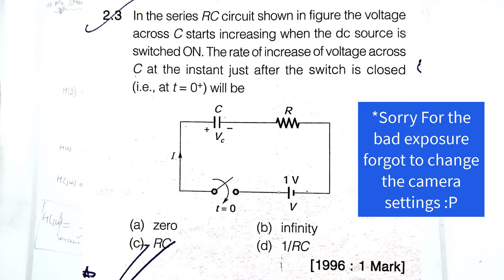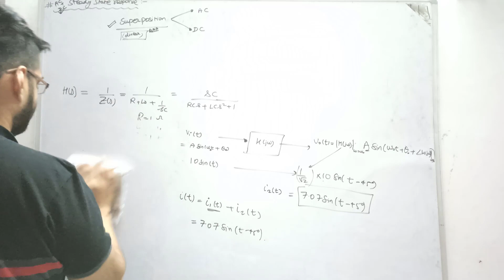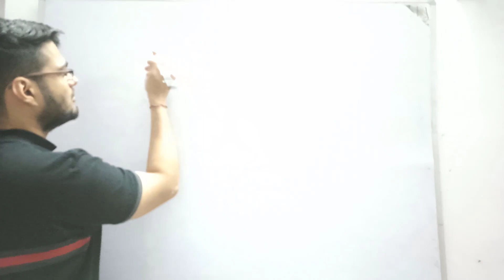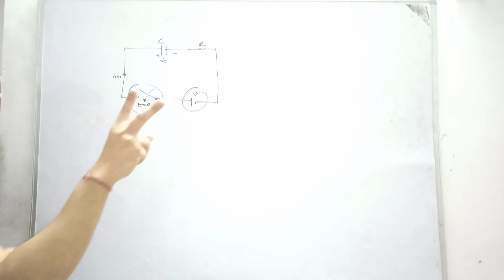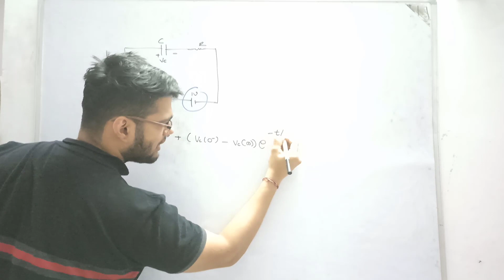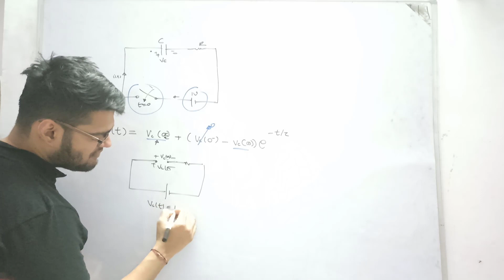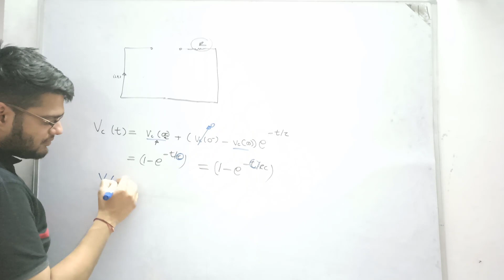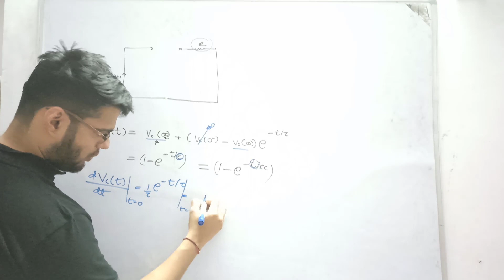#2.3 NETWORK THEORY GATE 1996 (1 MARK)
Hello everyone welcome to our brand new channel The GATEway. So to start with our journey we have decided that we are gonna upload proper solution of all the previous year gate questions only for the electrical steam for the time being. Once we have completed that we will move on to other branches. Hope you guys like it.